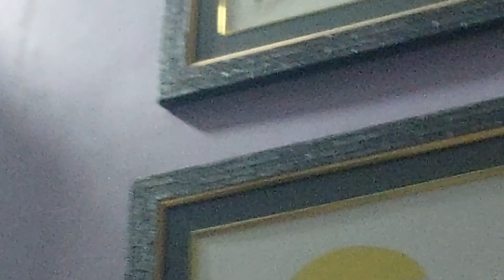APUN KI JAAN FOOTBALL +ALL ANIMAL =VIGUN PL🙏 🙏